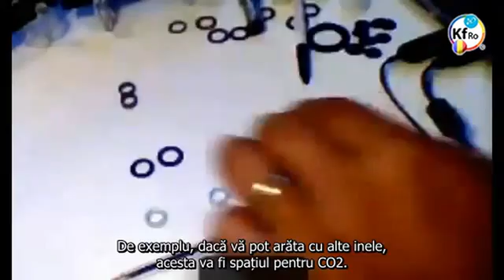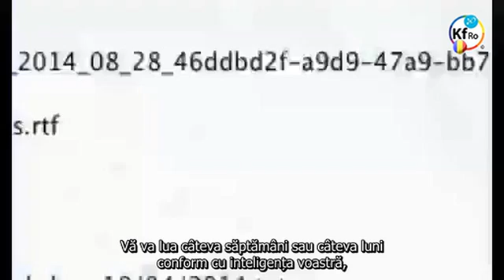Exemplificarea Pozitionarii Magravs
- prezentarea principiului pozitionarii Magravs, pozitionare care este valabila de la scara cuantica la scara cosmica tocmai pentru ca reprezinta un principiu, prezentare realizata de D-ul Mehran Tavakoli Keshe.
- fragment din atelierul de lucru al cautatorilor cunoasterii nr.30 din 2 Octombrie 2014